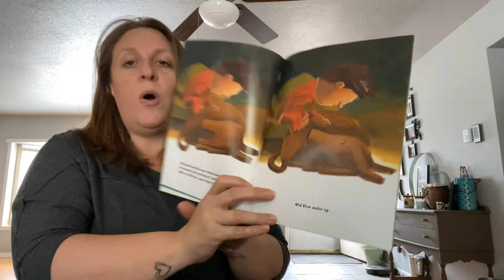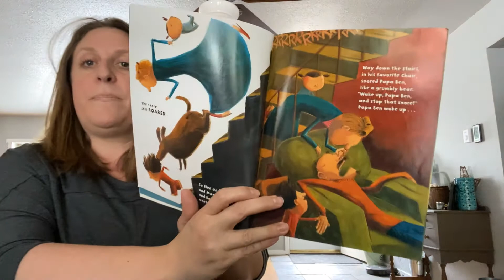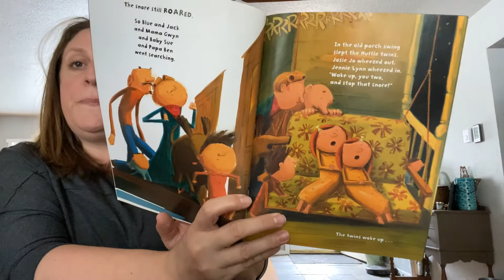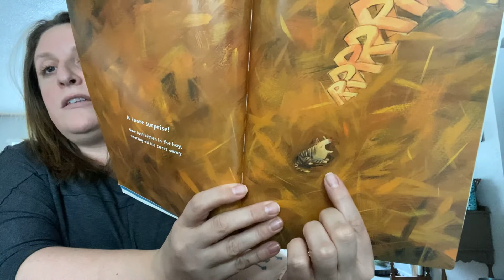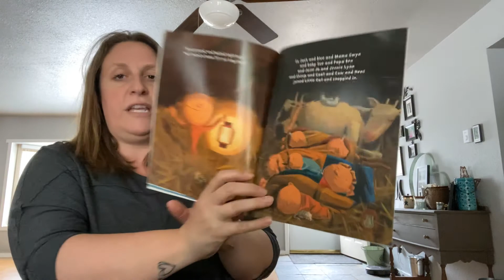Roar of A Snore